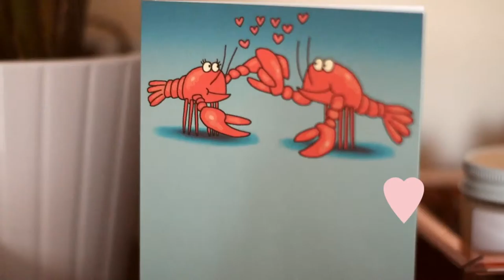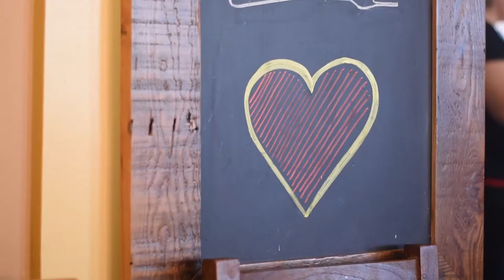VLOG: Valentine's Day! | The Wink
Shared another cozy Valentine's Day with my valentine this year and every year!

WHAT I'M WEARING:

Turtleneck
-H&M

Jeans
-Old Navy

Booties
-Naturalizer

Bag
-Kate Spade

Lipstick
-Maybelline 'Burgundy Blush'

Necklace
-Anomie

Heart pin
-Ban.do

BøRNS
-Electric Love

FILMING EQUIPMENT:

Nikon E5500 Camera
Nikkor 50mm f/1.8G lens